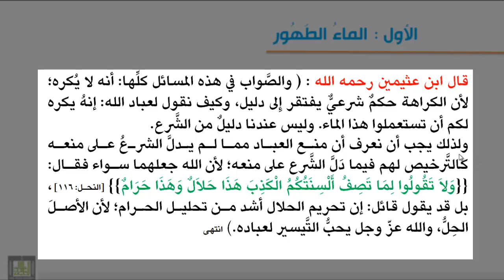فقه العبادات - تغير الماء الطهور وبيان أقسامة